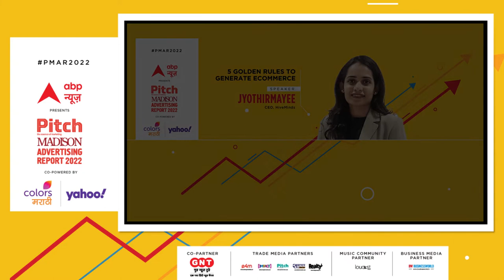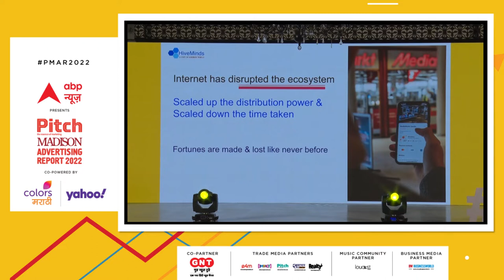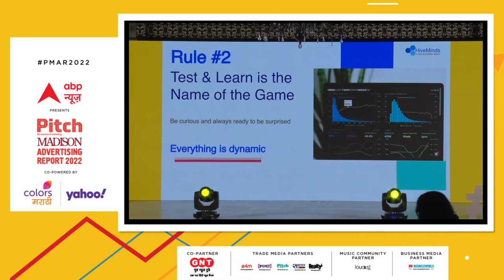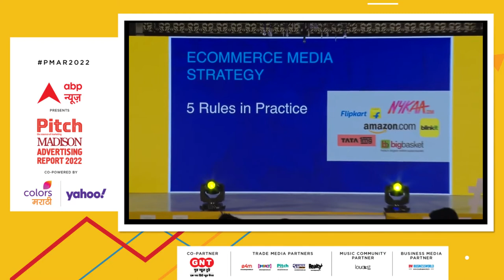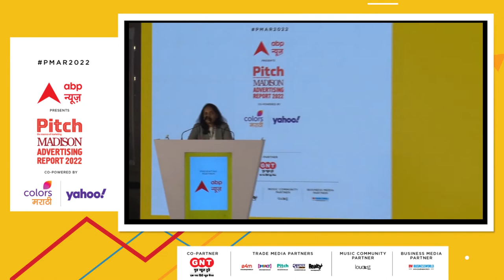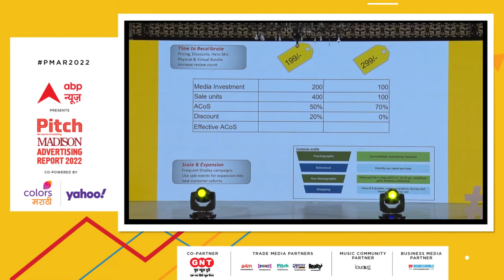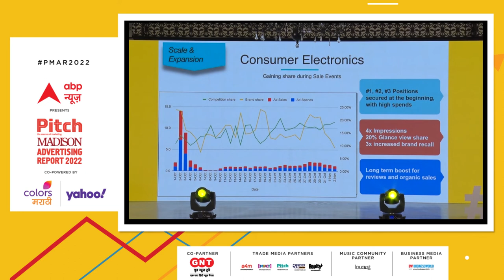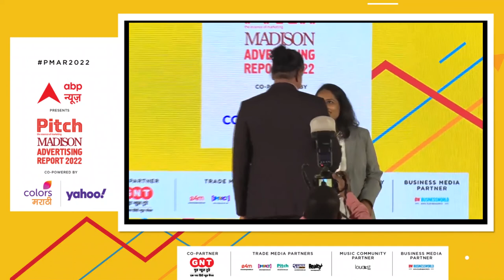5 Golden rules to generate ecommerce: Jyothirmayee, CEO Hive minds